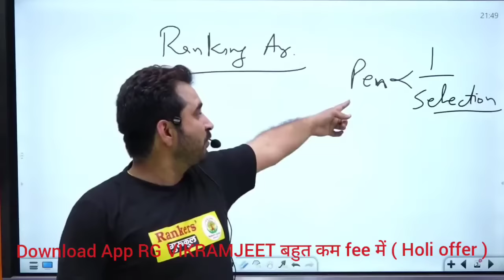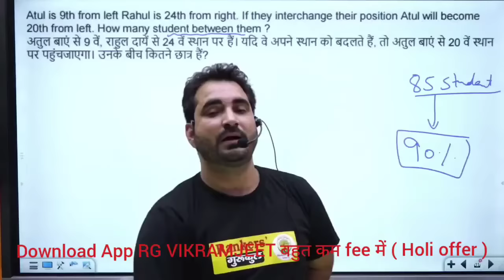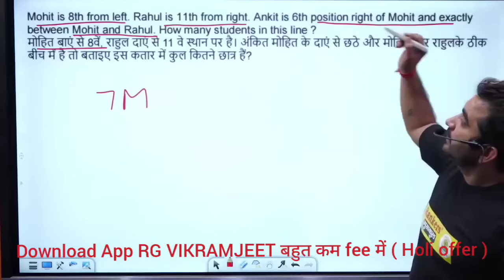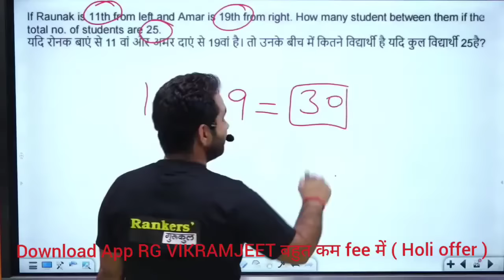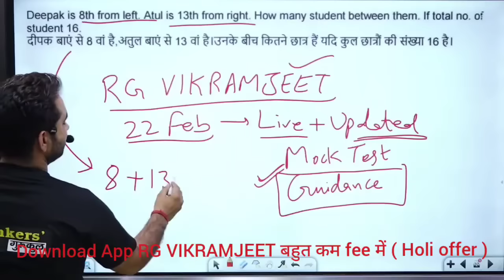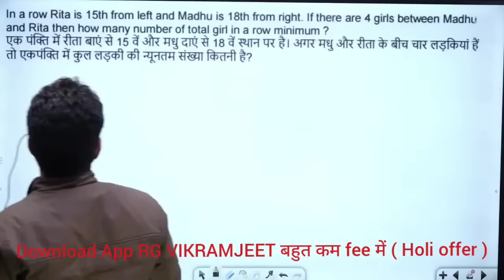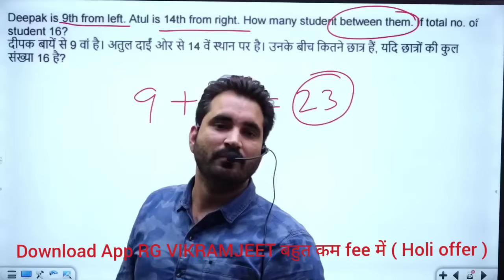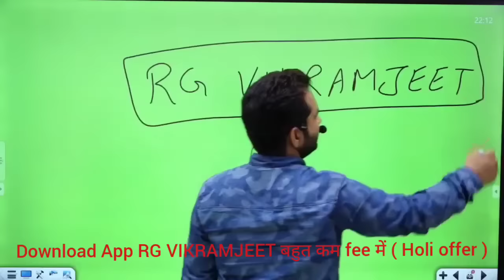Complete Ranking Arrangement | best for UPSI SSC BANK | VIKRAMJEET SIR